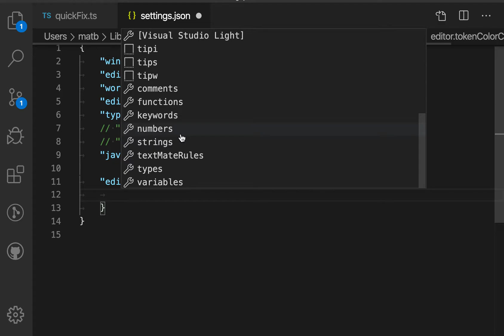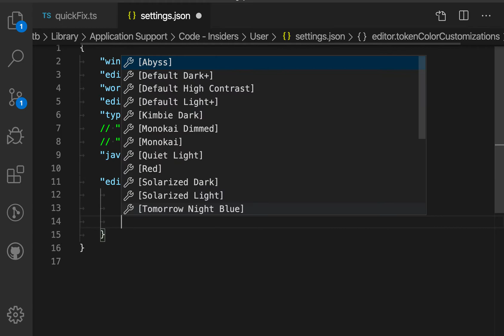VS Code tips — The editor.tokenColorCustomizations setting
Today's VS Code setting: editor.tokenColorCustomizations

If you're an advanced VS Code user, you can fully tweak your theme with editor.tokenColorCustomizations. Change color of all comments for example or of specific JavaScript keywords